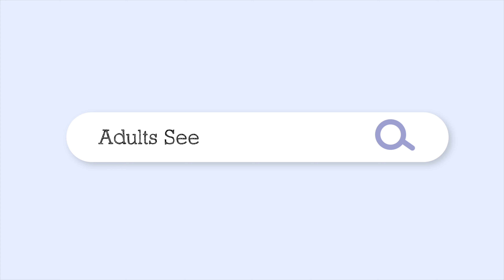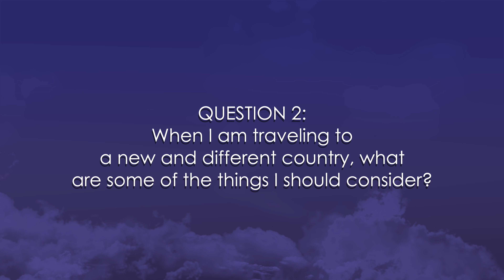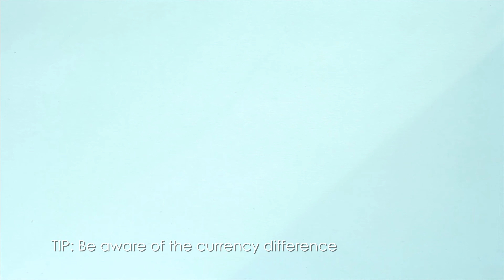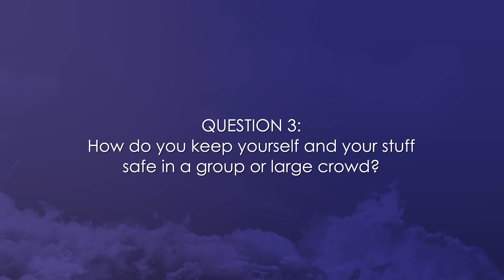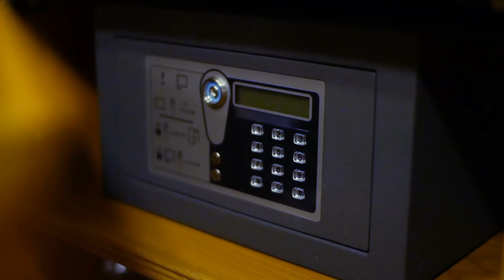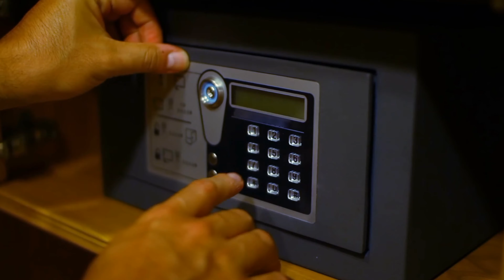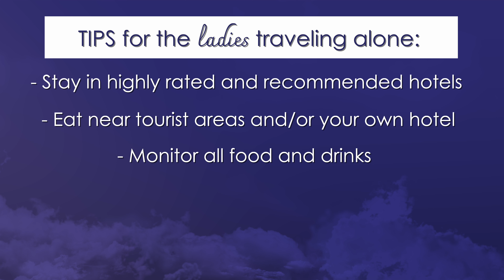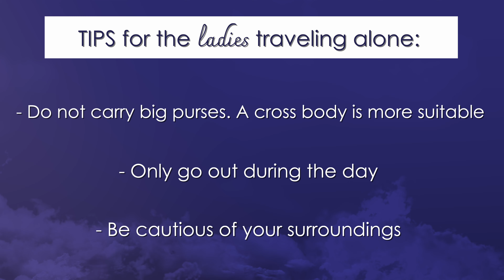Ready! Jet-set and Go Grab Your Passports! | Adults Seeking Knowledge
In this edition of Adults Seeking Knowledge, join Dr. Adrienne and Attorney Joe Johnson as they share insight from their own global travels in order to help the next generation of jetsetters. Grab your passport and tune in!